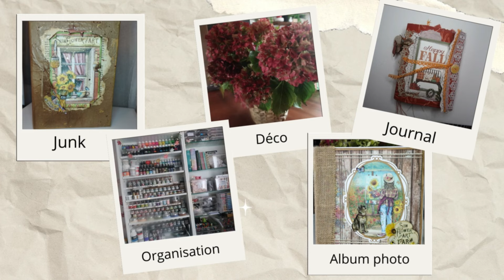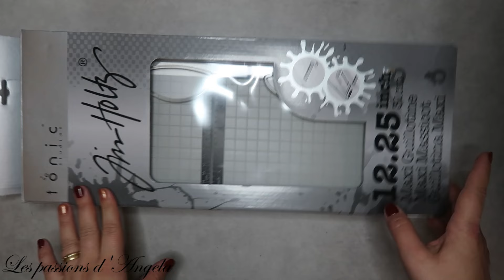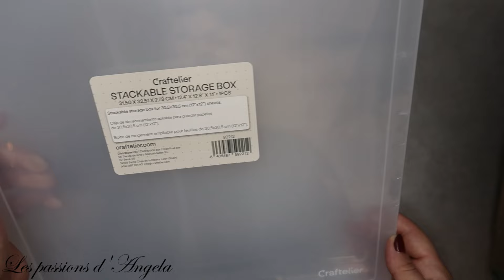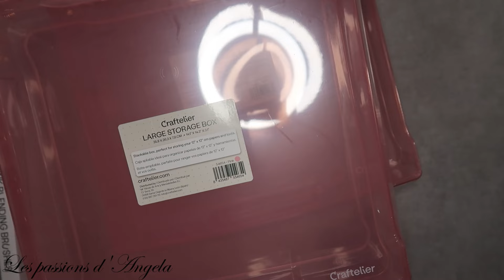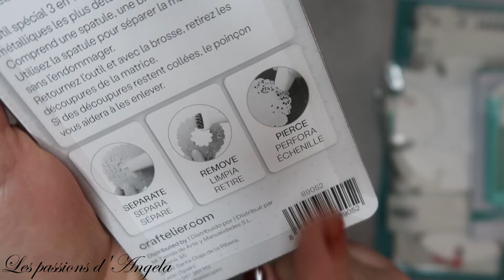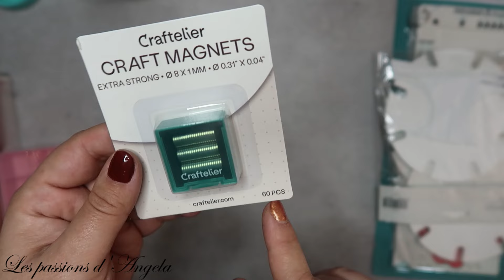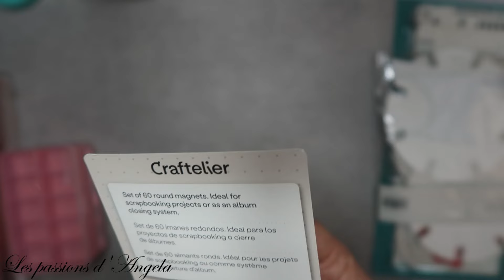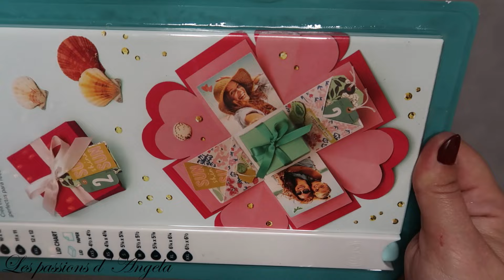HAUL CRAFTELIER - Pleins de belles choses !